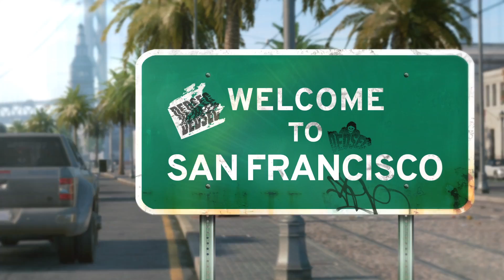Watch Dogs 2 Trailer - Welcome to San Francisco Gameplay